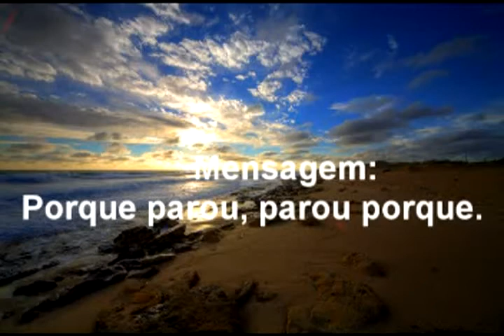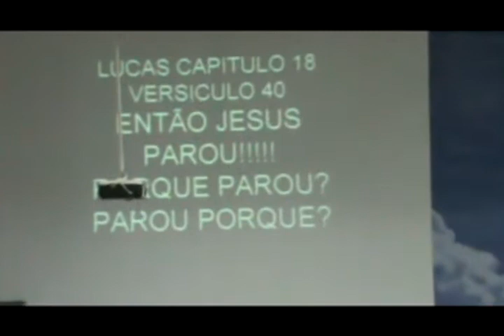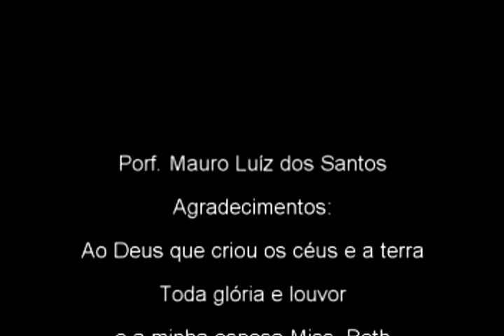PASTOR MAURO LUIZ DOS SANTOS PORQUE PAROU, PAROU PORQUE